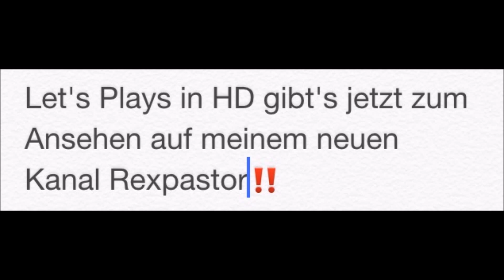MEIN NEUER KANAL!!1 ;)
Mein neuer Kanal Rexpastor ist online!
Checkt ihn aus ;)